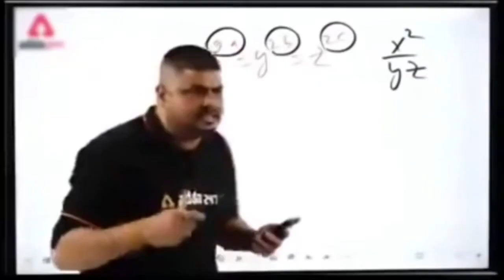Mene sab car ko fine de diya / patrol police job simulator (HINDI) #3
/?igshid=MzRlODBiNWFlZA==

police job simulator parts